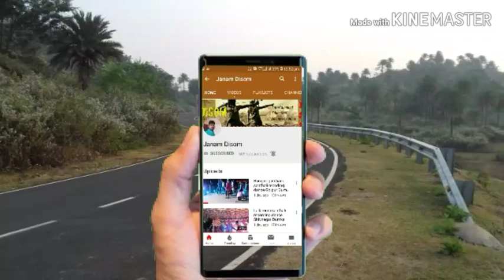तितली रानी इतने सुंदर पंख. // हिंदी बालगीत //